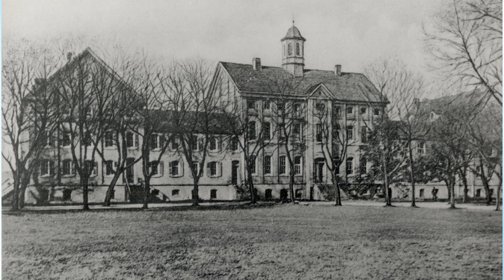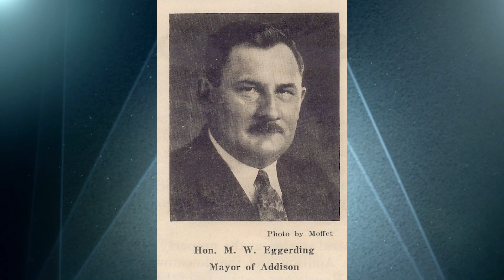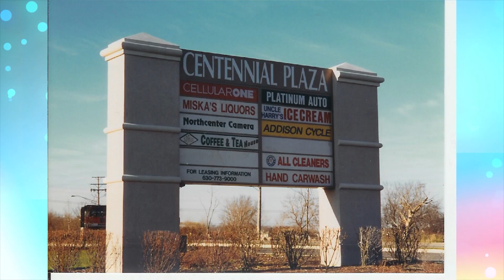Addison: Village of Friendship to the Addison Advantage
Written by Susan English, Museum Coordinator, Village of Addison
Narrated by Donald Weiss, Director of Community Relations, Village of Addison
Images provided by the Addison Historical Society
2023